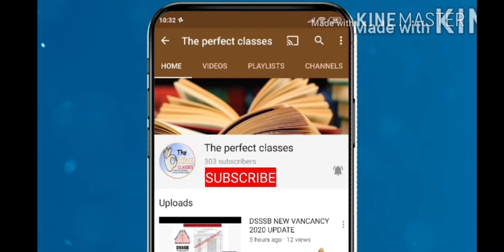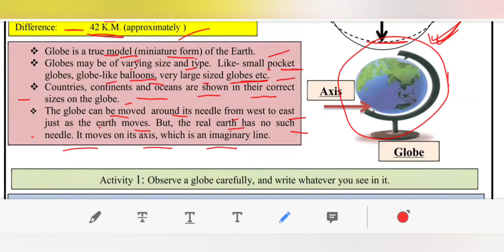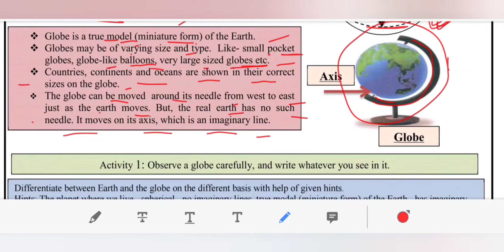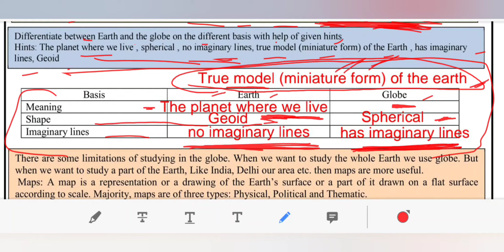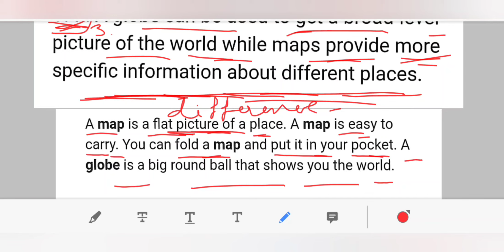WORKSHEET 3 SST FOR CLASS 7 (GEOGRAPHY) ENGLISHMEDIUM FRIDAY 23 JULY 2021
maine is video ke madhiyam se DOE, DELHI  WORKSHEET 3 SUBJECT SST FOR CLASS 7 july  2021 KO SAMJHAYA HAI..